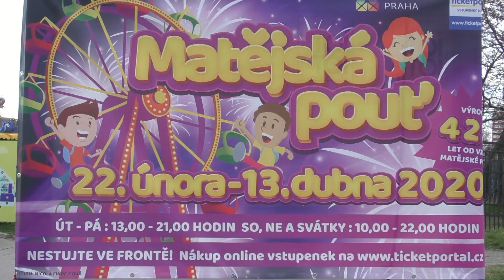Matějská pouť 2020 - ATRAKCE MEGA DANCE (CALYPSO) / ATTRACTION MEGA DANCE (CALYPSO) OFF-RIDE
Atrakce MEGA DANCE (CALYPSO) na Matějské pouti 2020. Natáčeno ve středu 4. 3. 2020. Jízda pro jednu osobu 70 Kč (70 CZK). Provozovatel Antonín Luňáček.
Czech Kermis Tv letos s vámi slaví 10 let na YouTube. 😎